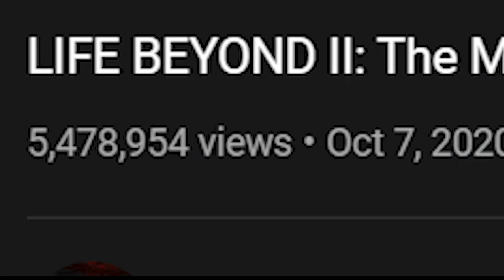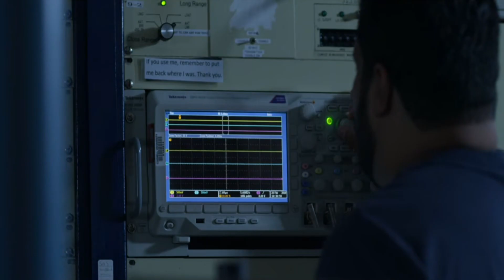Liked ALIEN WORLDS but...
Alien Worlds is a British sci-fi nature docufiction narrated by Sophie Okonedo. The 4-part miniseries, depicted by using CGI techniques, blends fact with science fiction and conceptualizes what alien life might be like on other planets by applying the laws of life on Earth to the rest of the galaxy. Wikipedia
First episode date: December 2, 2020
Number of seasons: 1
Network: Netflix
Number of episodes: 4
Genres: Television documentary, Science Fiction